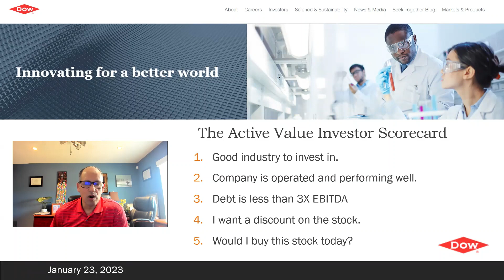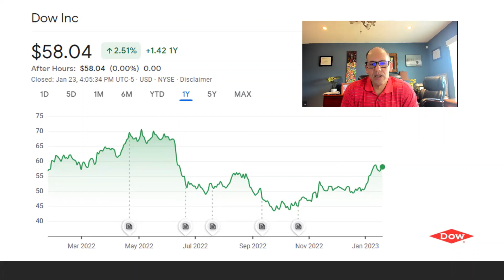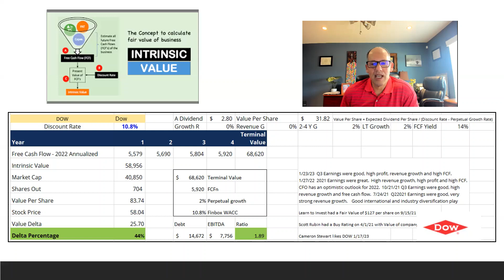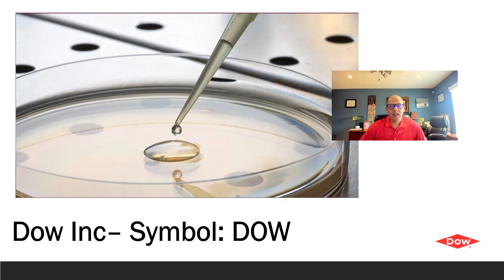DOW Pays a 4.83% Dividend - Stable Company - Dow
Changing how the world works
Where can we help most? What new ideas can we bring to the table? How can we change the world for the better? At Dow, our passion is advancing science and innovation to find solutions to that question every day.